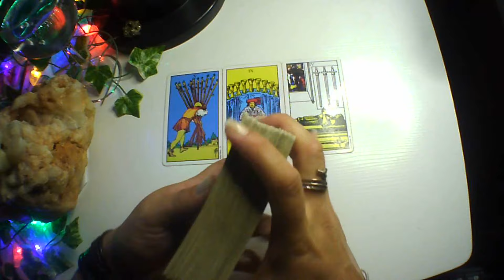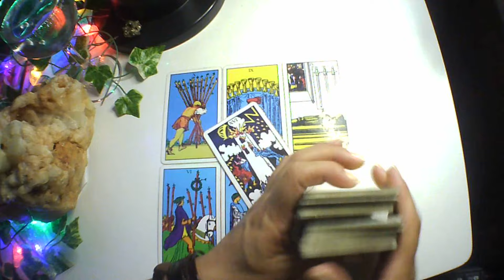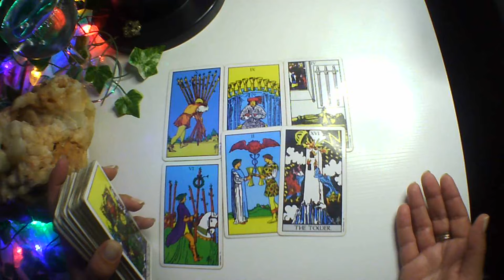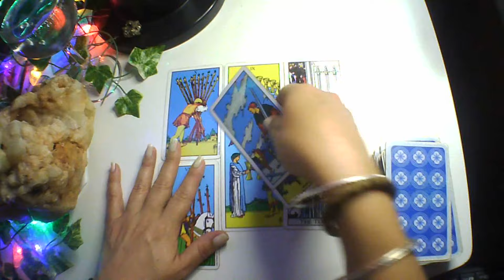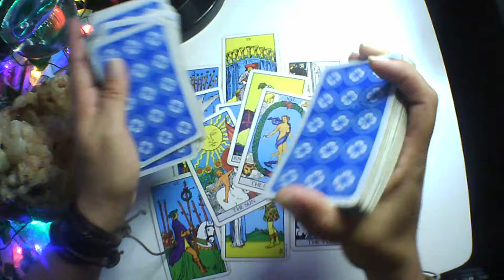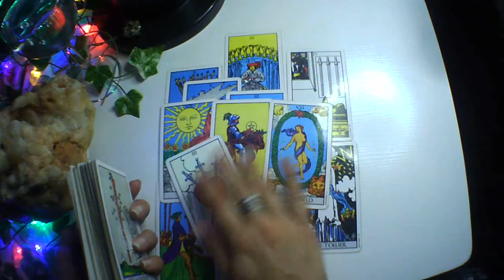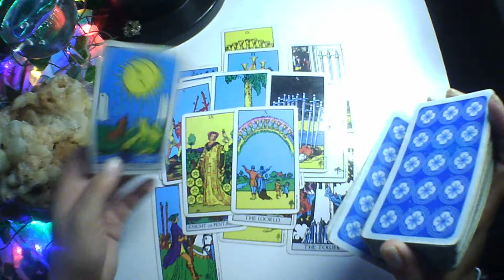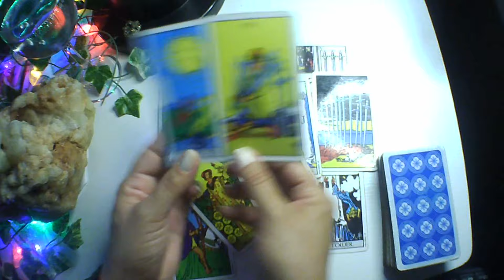ÁRIES ♈ ERROU!🤔 VOCÊ PERDOOU🤕 VOLTOU PRA SUA VIDA E FEZ TUDO IGUAL DE NOVO🤦‍♀️ ESTÁ TE TRAINDO💘😱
Leitura para o Signo de ÁRIES♈ RELACIONAMENTO AFETIVO.
GERAL / COLETIVA / ATEMPORAL.

Essa tiragem foi feita na energia dos ARIANOS (sol, lua, ascendente, marte e vênus).

Boa leitura!

 🍼  Terapia Infantil.

💠Livia Albarello Terapias💠